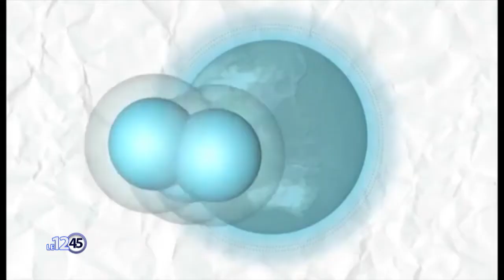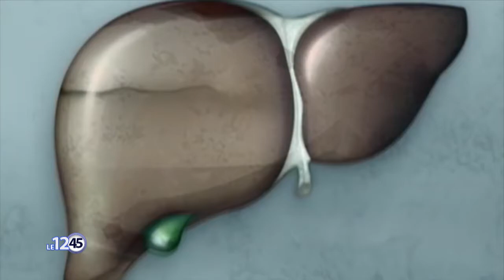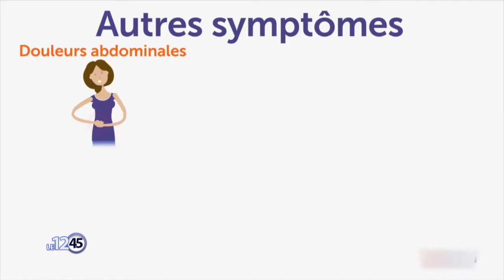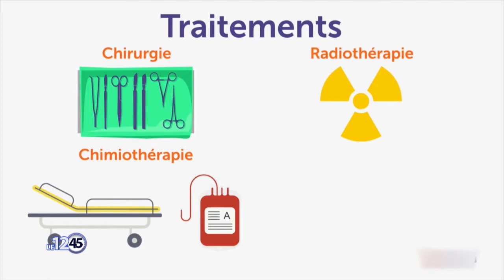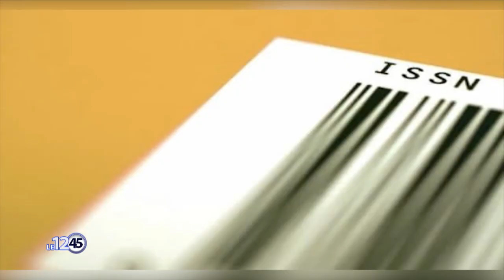Le 12 45 du 09 août 2022 avec Nadège SANNY